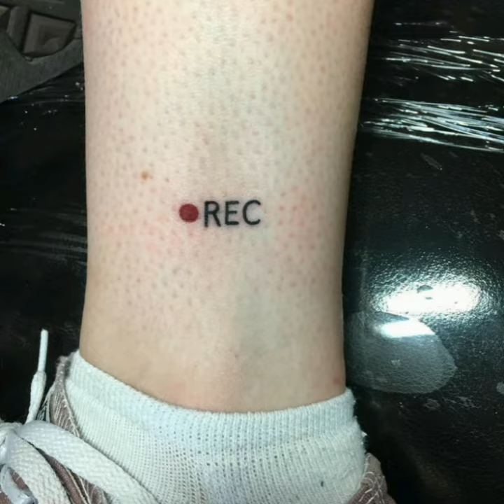ایده ی تتو / انواع تتو / آموزش تتو / ابزار تتو